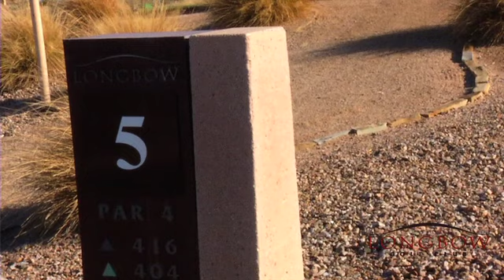Longbow Golf Club, Mesa Arizona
Ranked as one of the Top 20 Courses You Can Play in Arizona in 2010 and as one of the Top 100 Resort Courses in the Country in 2009, by Golfweek, Longbow is the essence of Arizona Golf. This Ken Kavanaugh-designed layout features emerald fairways, strategic bunkering and distinctive native areas that come into play on many of the holes. Professionally managed by OB Sports Golf Management, Longbow is nestled in a natural setting that boasts awe-inspiring views of the McDowell, Usery and Superstition Ranges that encircle Red Mountain, providing spectacular scenery from all points on the course. Purists appreciate the beauty of the core golf experience that is Longbow. No homes or roads intrude on the interior of the playing field.